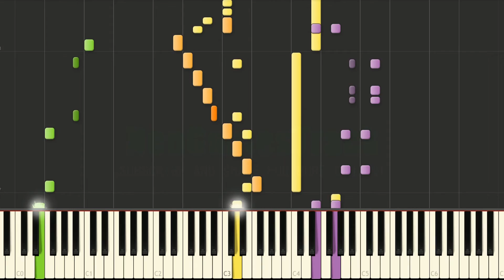Sonic The Hedgehog - Labyrinth Zone - Piano Tutorial - 60fps